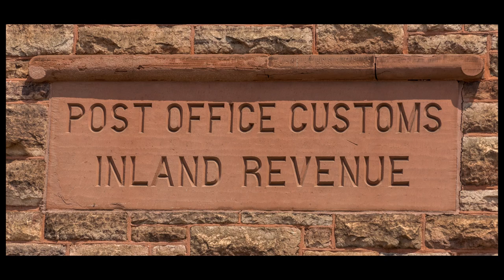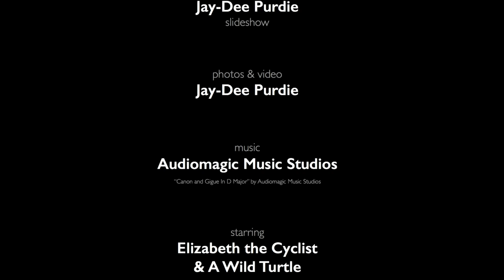Almonte, Ontario - Summer 2017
These images were taken on two days, namely July 16 (with Elizabeth Tyler) and July 22 (with Elizabeth Tyler & Allison Armstrong).

Photos by Jay-Dee Purdie

“Canon and Gigue In D Major” by Audiomagic Music Studios